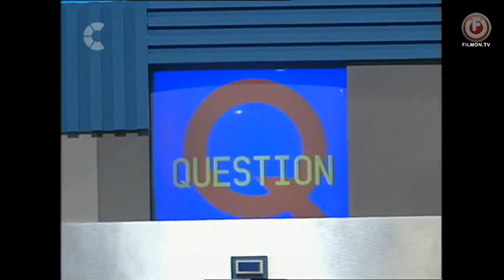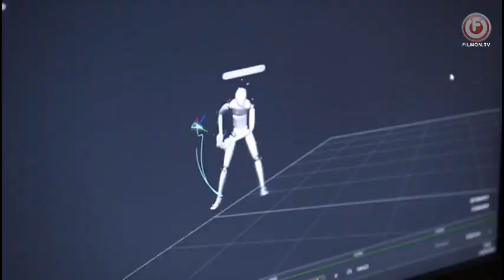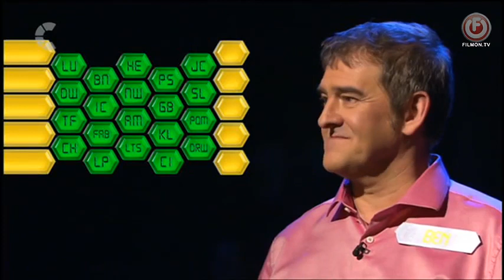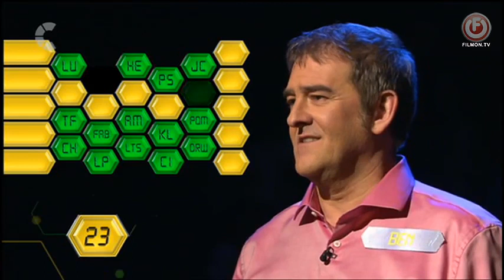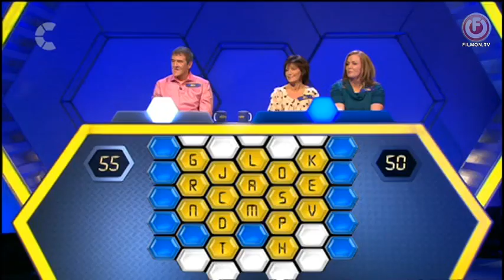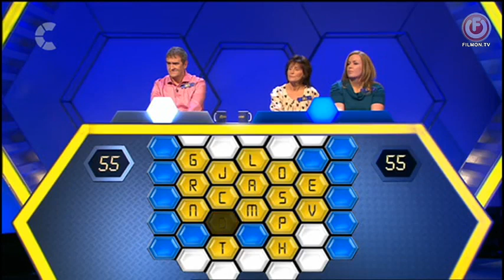Strike It Lucky S9 Episode 4